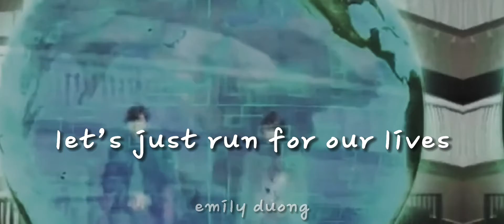Parado x Emu - you & i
A small edit I did on my phone xD
I feel like I’m improving but not really somehow…hehehe

Oh and the Request Google Form has been posted on my community tab. So if you like to request, just click on the link there! ^_^

Adieu~~~